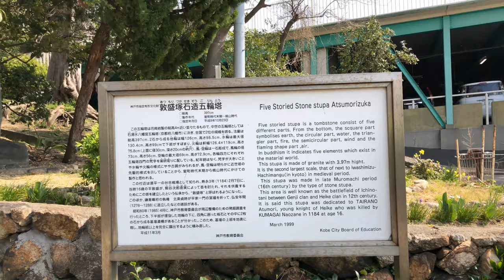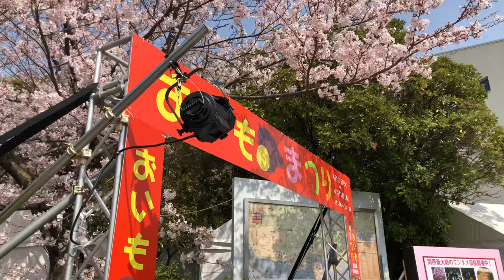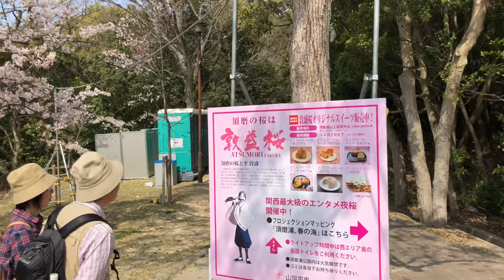⁴ᴷ 【桜満開/神戸 須磨浦公園/2019】4/7(日)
☆2019兵庫県花見人気ランキング 3位(ジョルダン)

・iPhone X→iMovie(iPhone)
・ジンバル使用
※途中ピントずれあり。

・須磨浦公園→姫路城